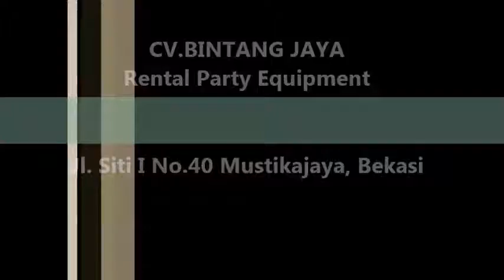Sewa Tenda Di Pademangan,Penjaringan Dan Cilincing Jakarta Utara